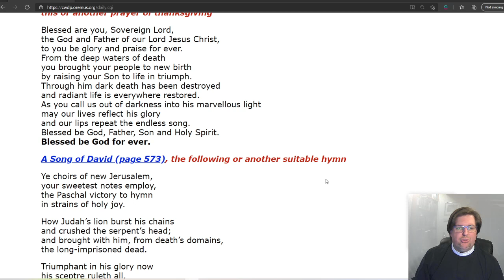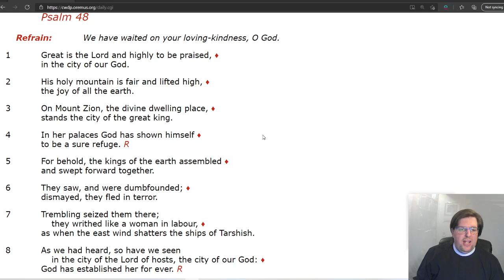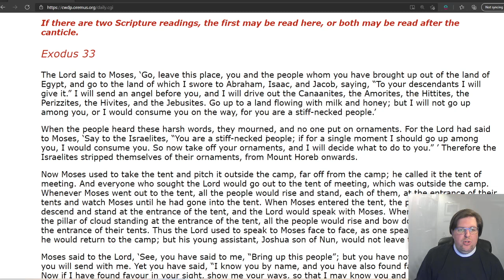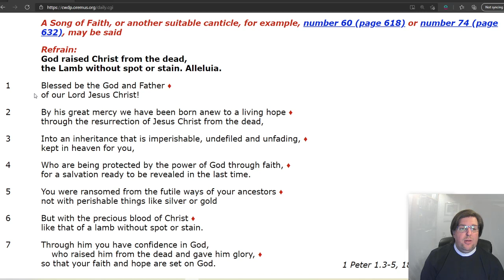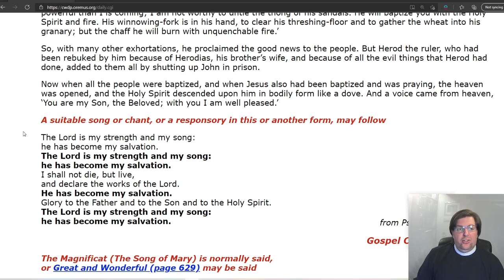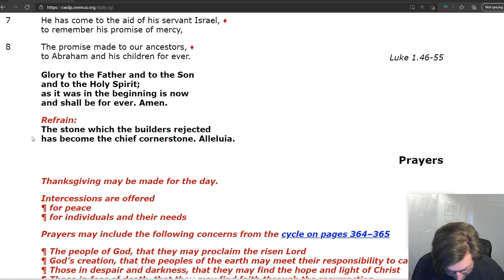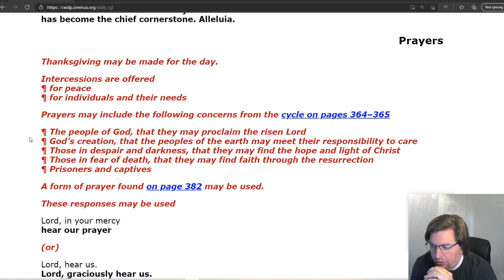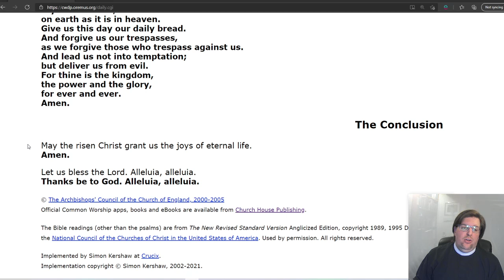Evening Prayer Easter Season Wednesday, 28 April 2021 Peter Chanel, Martyr, 1841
Evening Prayer
Easter Season
Peter Chanel, Missionary in the South Pacific, Martyr, 1841